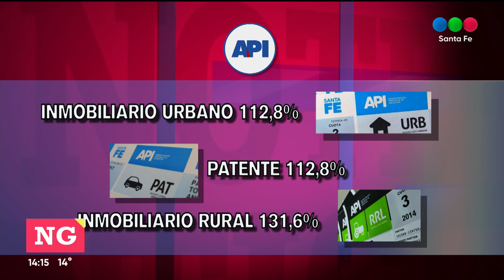Impuestos con aumento